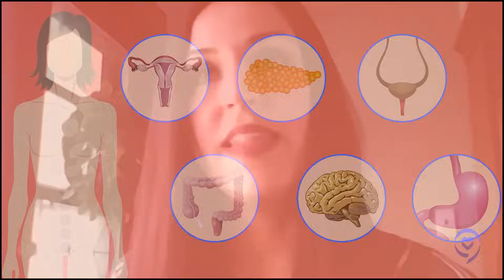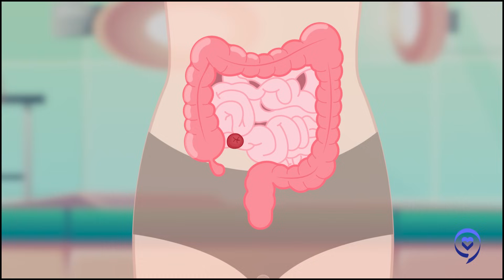“My Symptoms Were BRUSHED OFF!” Shannon’s Colon Cancer Story | The Patient Story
In this cancer vlog, Shannon shares how her first colon cancer symptoms included severe abdominal pain after eating. Initial tests found an inflamed gallbladder, which was removed, but the pain persisted. Further testing then showed a mass in her colon and she was diagnosed with stage 2A colon cancer at 29.

Shannon underwent a colon resection to remove the tumor. Genetic testing confirmed she had Lynch syndrome, putting her at high risk for other cancers. She now follows an intensive screening protocol to monitor for cancer recurrence and new tumors.

She shares how she found support, encourages other patients to learn as much as possible and take it moment by moment, knowing you are not alone.